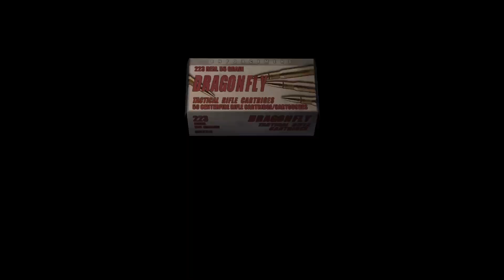Resident Evil 4 - Waterfall cave